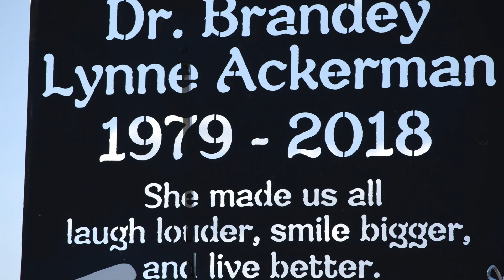Ackerman Ghost Bike Dedication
The dedication for Dr. Brandey Ackerman's ghost bike set up on the access road for west-bound highway 191 just west of Midland.